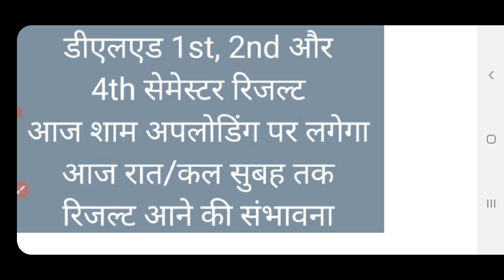Deled रिजल्ट कब तक // आज साम तक ओर कल सुबह तक रिजल्ट आने कि पूरी संभावना है।।